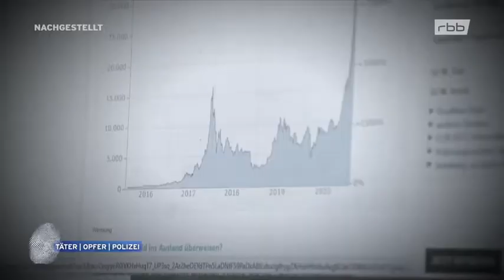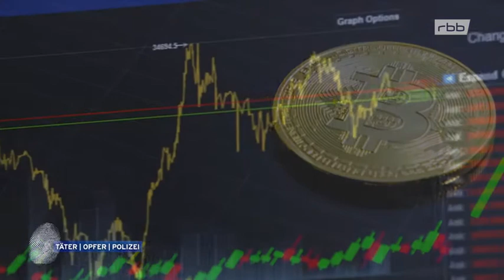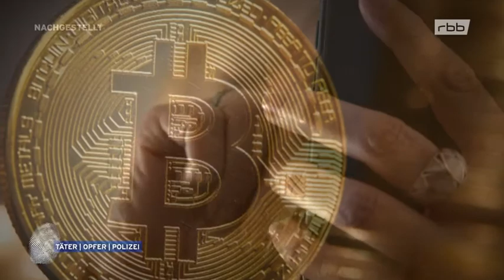Täter Opfer Polizei Bitcoin Falle